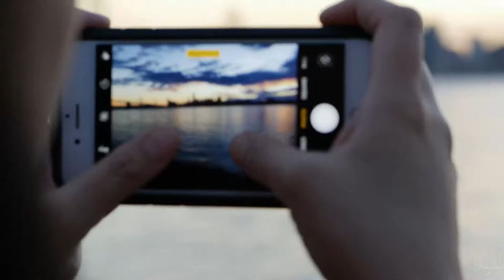Panasonic GH4 + Lumix G 45-150mm f/4.0-5.6 (San Francisco)